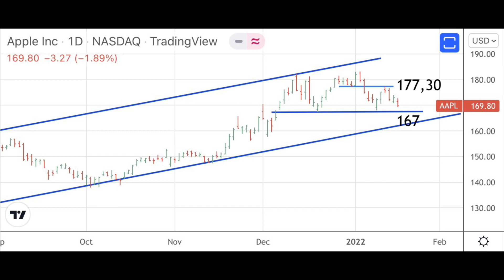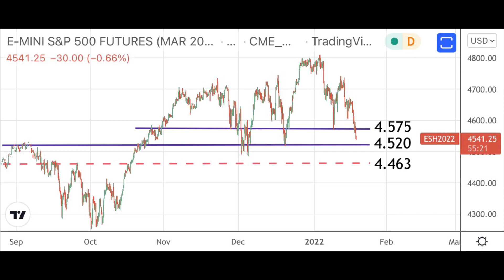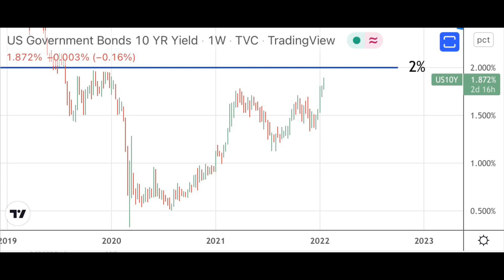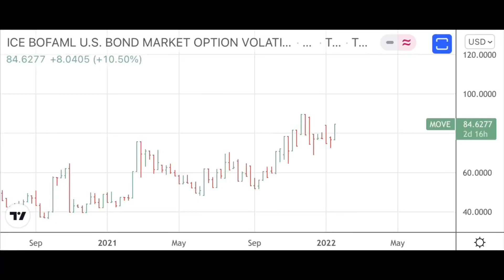¿En qué nivel rebotarán las bolsas? | José Luis Cava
En este video intentamos determinar el nivel en el que se agotará el actual tramo a la baja de las bolsas y del precio de los bonos, al objeto de encontrar una oportunidad de compra.